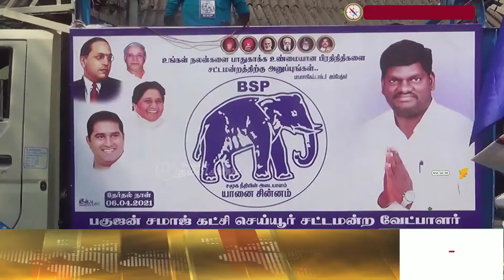தமிழ்நாடு மக்கள் கட்சியின் தலைவர் மக்கள் போராளி இளையராஜா சே நேர்மையின் தலைவன் ilaiyaraaja s tmk.